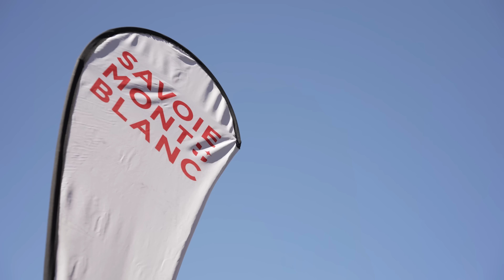Road to the 2022 Tour de France | Movistar Team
Chente García Acosta, Enric Mas, Carlos Verona and Matteo Jorgenson dissect for us the keys to the 109th edition of the 'Grande Boucle', our 40th appearance in the French Grand Tour, which starts from Copenhagen on July 1st.